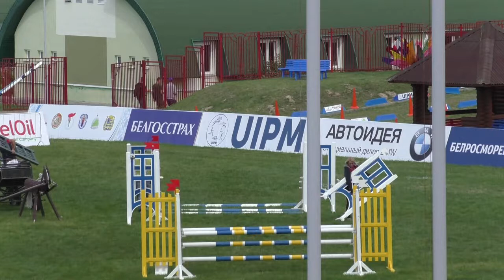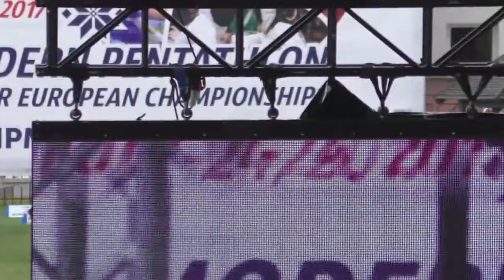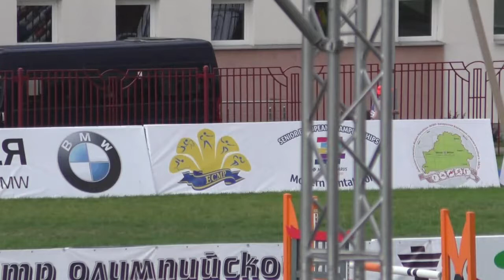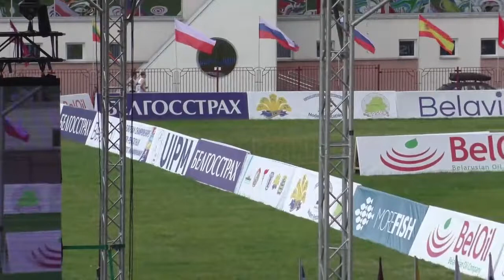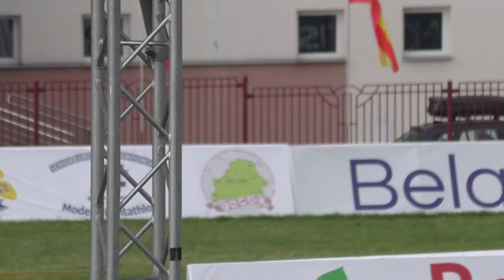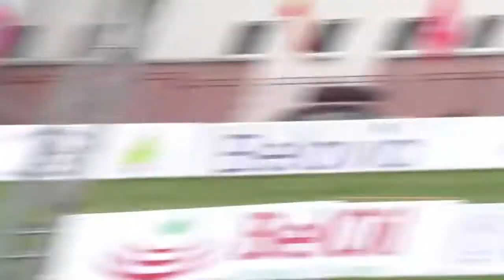19 2 Riding cut